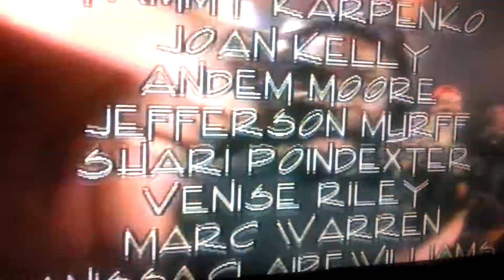In Living Color: Damon Wayans leaving